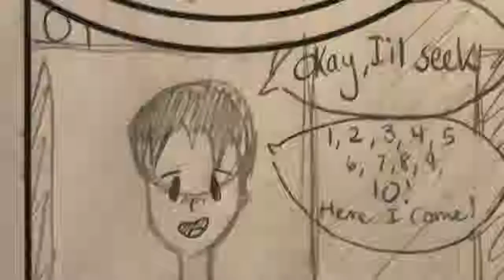Hide and Seek by Alexis Acosta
Student Comic Strip Composition FoxxPianoStudio.com